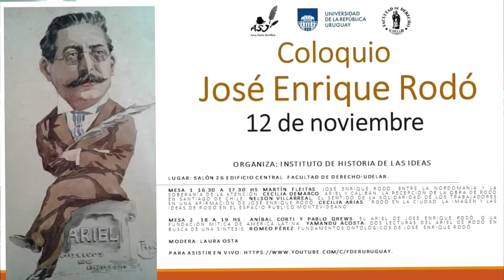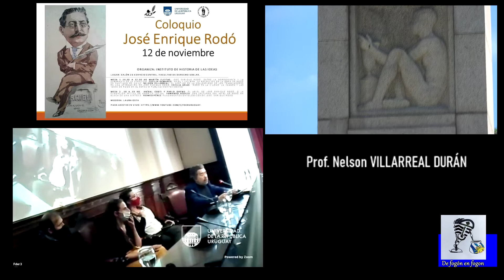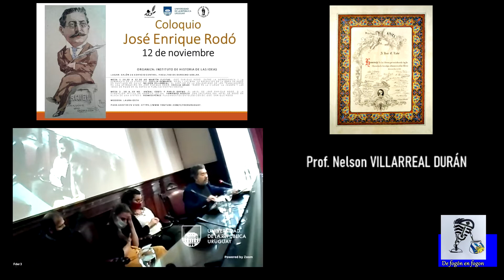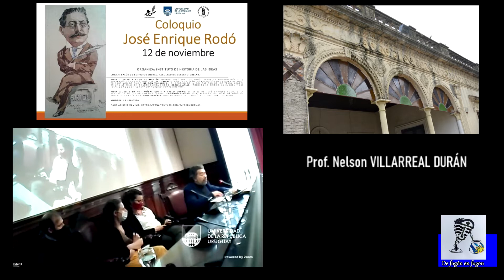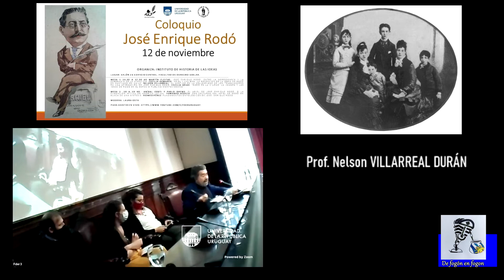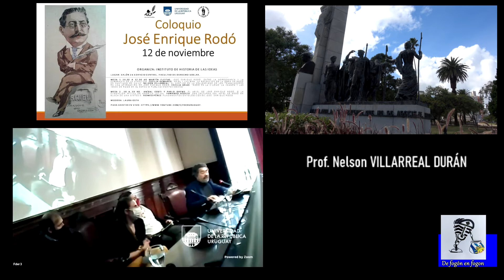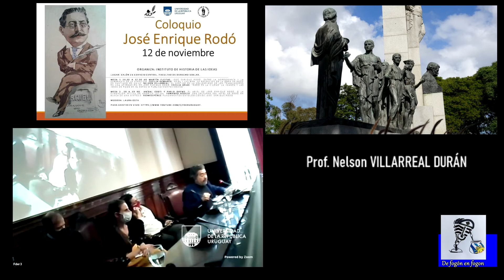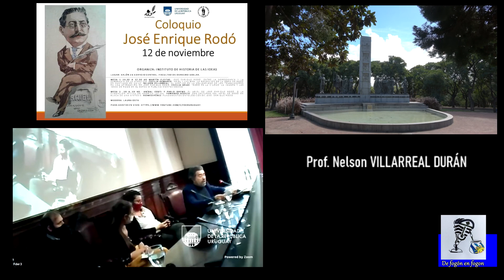Facultad de Derecho. Coloquiio sobre Jose Enrique Rodo. Alocución de Nelson Villarreal.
Nelson Villarreal en el Coloquio de José Enrique Rodó en el 150 aniversario de su El pensamiento del escritor sobre el sentido de la solidaridad en los trabajadores.